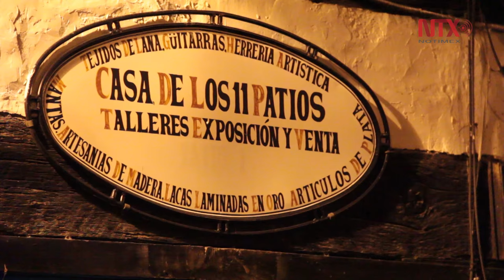Noche de muertos en Pátzcuaro, celebración que distingue a Michoacán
Durante dos días, Pátzcuaro celebra a los muertos con una mezcla de folklore, tradiciones y nuevas concepciones sobre el fin de la vida terrenal